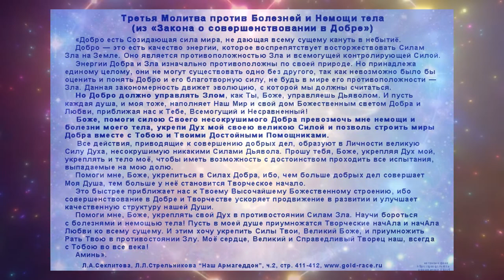✨ О действии Новых Молитв. А.Н.Писклаков💫✨ Л.А.Секлитова, Л.Л.Стрельникова "Наш Армагеддон, ч.II"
"✨Какими словами за такое можно отблагодарить Бога и Вас? Чувства просто переполняют! Хочется, чтобы слова молитв постоянно звучали в моём сердце💛..."

✨ Л.А.Секлитова, Л.Л.Стрельникова "Наш Армагеддон, ч.II" (2019 г. изд.), стр. 412-413,

🎼 - фон: "💞 852 Гц - пробуждает интуицию" (из ВК, в Духовной музыке запись